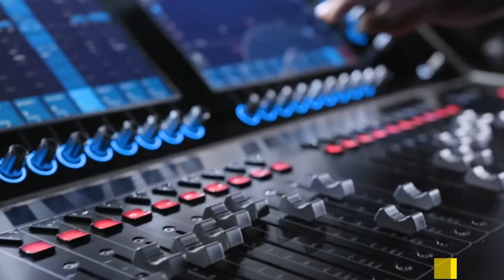Luis Sunday Feat Larissa Vitorino In The Night ( Feel The Vibe )